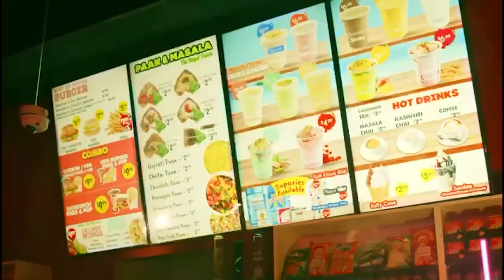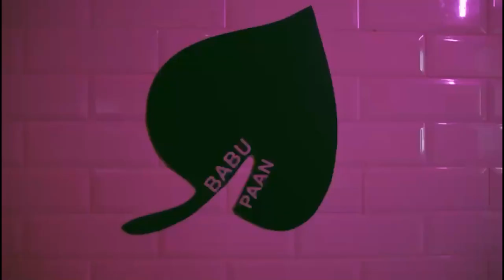Pakistan News Bulletin with Bushra khan - April 12 , 2023